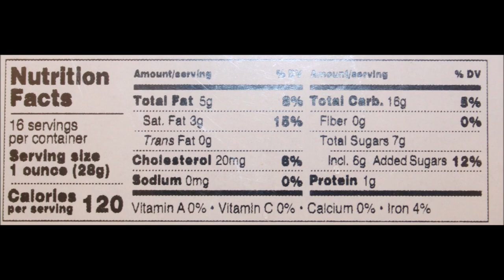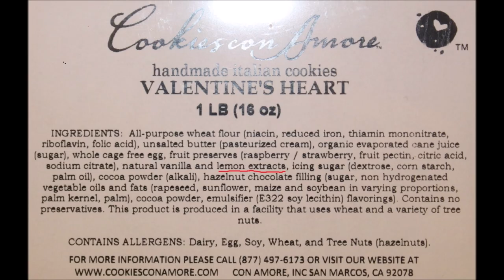Cookies con Amore Red Heart Tin Review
This is a taste test/review of the Cookies con Amore Red Heart Tin. Flavors include Raspberry Jelly Filled, Strawberry Jelly Filled and Shortbread Nutella Cookie. They were $19.99 at Home Goods. 1 oz. (28g) = 120 calories